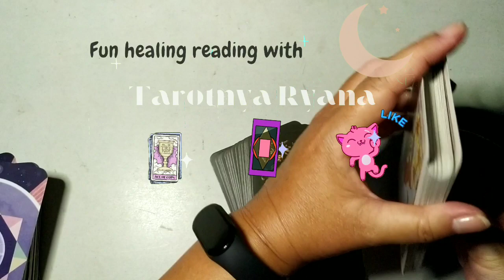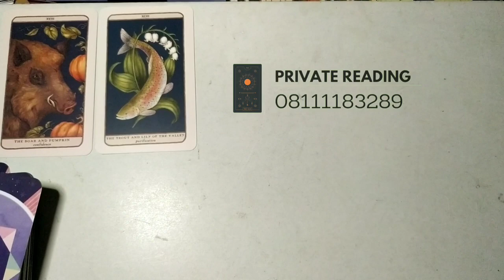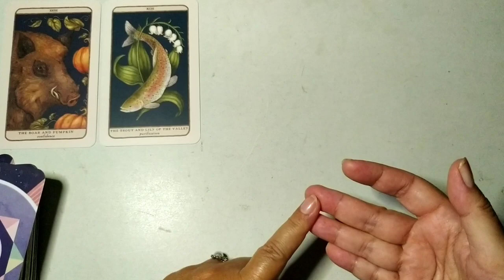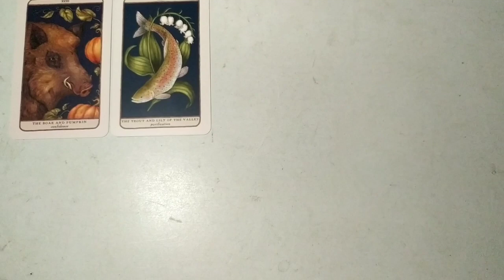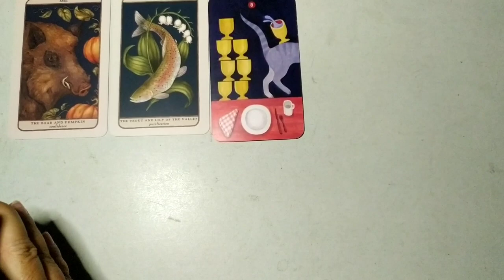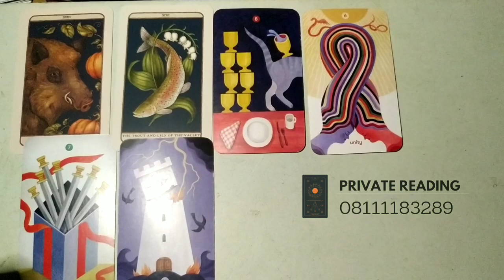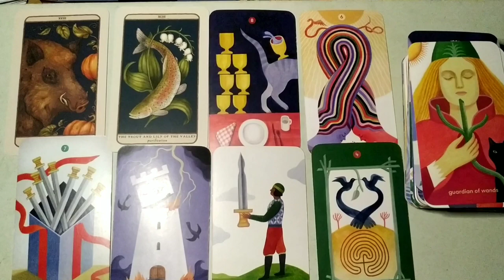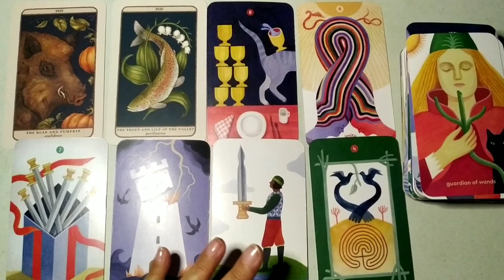Aries♈ Ini Pintu 🚪Pintu Yang Terbuka untukmu di 2024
Semua video Tarotnya Ryana merupakan video hiburan.  Ramalan berdasarkan energy dan tidak mungkin resonate, nyambung atau cocok untuk semua.  Keakuratan hanya kepunyaan Tuhan Yang Maha Kuasa.

To show some love, appreciation and donation please go to BCA 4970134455 All will be greatly appreciated.  Thank you from the bottom of my heart.

Blessings,
Tarotnya Ryana